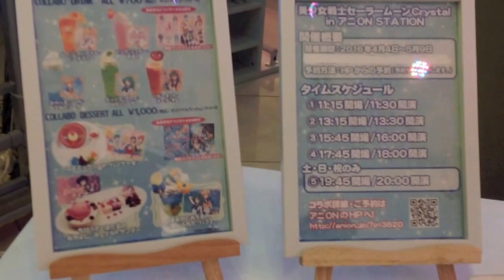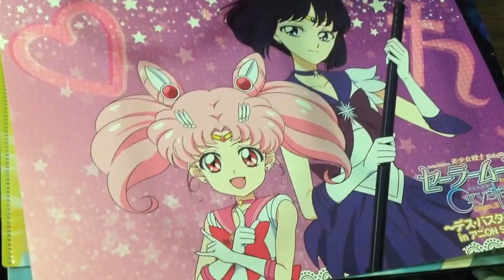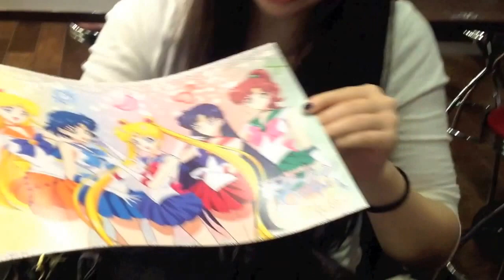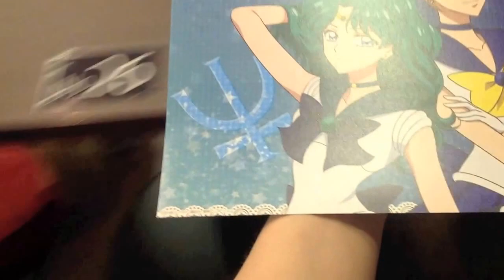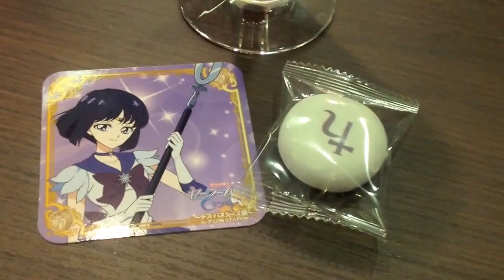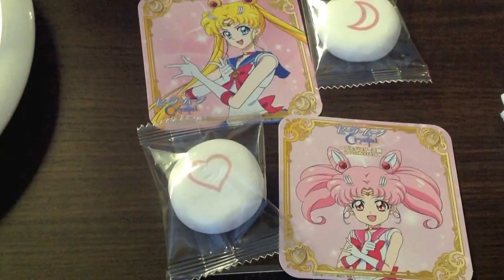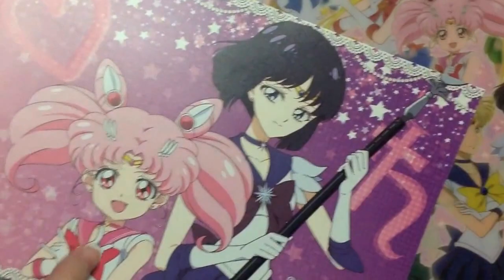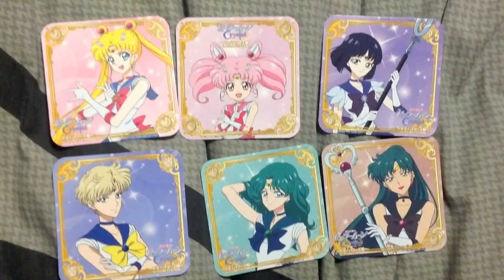Sailor Moon Crystal AniON Cafe 2016 セーラームーン アニON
The Sailor Moon cafes keep on coming, this one opened only 4 days ago (from the day I am uploading this) and it's in a new location. The cafe is located in Shibuya this time, instead of Shinjuku. The menu switches to the outers this time, with the drinks being nearly the same, and the only food items being 3 desserts.
This is a short review of the cafe that includes every menu item and item you can get from there, as well as the impression myself and my friends felt about going there.
Enjoy, more videos coming soon!